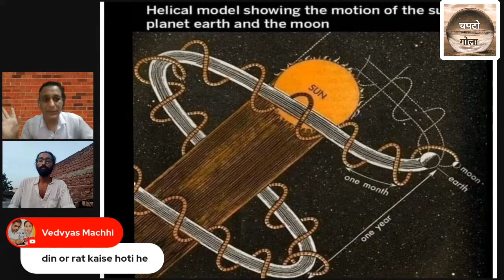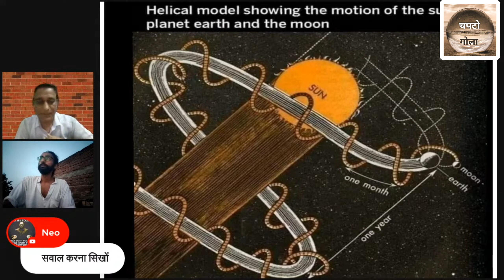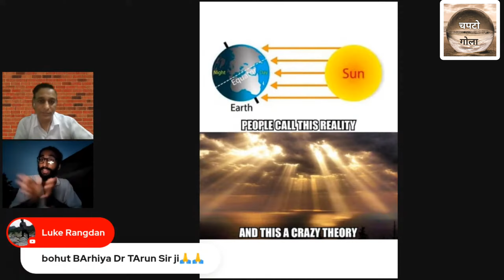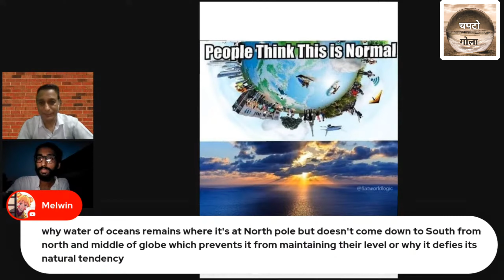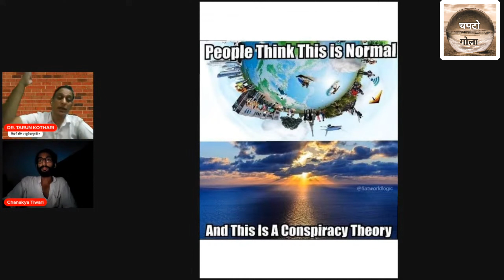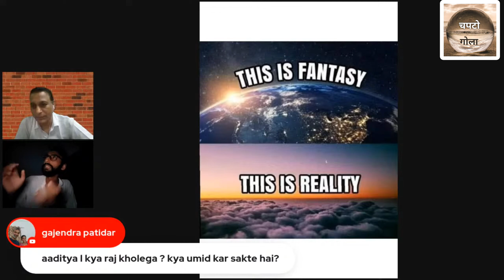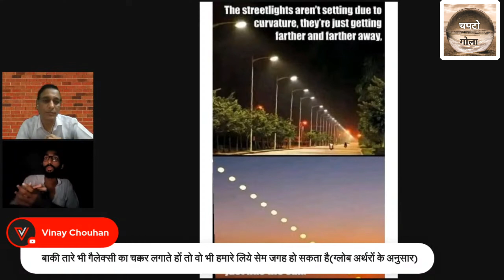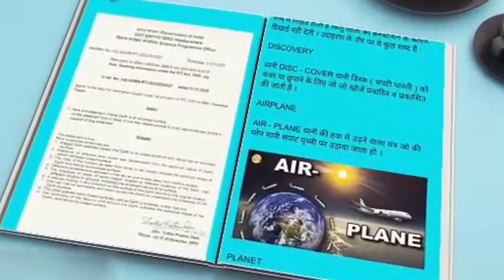क्या सूर्य वास्तव में केंद्र में है ? Heliocentric Model Analysis with Dr. Tarun Kothari